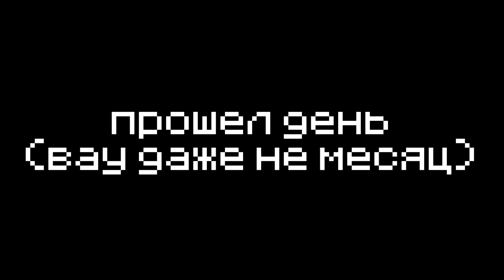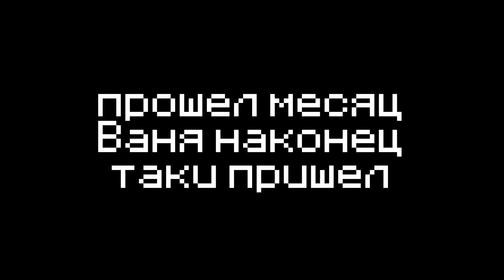Я поиграл в Blood Magic так что вам не придется // Divine Journey #13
Cпустя почти пол года я решил продолжить монтировать диван. Видосы по нему делаются крайне душно так как приходится отсматривать огромное количество материала. Например на этот видос я отсмотрел 35 часов записей, из которых 25 мы не делаем вообще НИЧЕГО. Кароч надеюсь вам понравится этот видик.

Привет это летсплей по майнкрафту по сборке Divine journey 2. В сборке огромное количство магических и технических модов, квестов и измененных крафтов. Сегодня мы продолжим развивать мод Blood Magic и автоматизировать все что можно с помошью ритуалов.